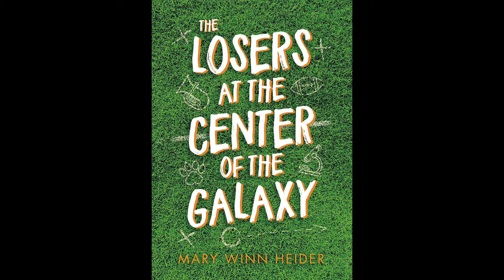Book Talks: "The Losers at the Center of the Galaxy" by Mary Winn Heider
This week's book talk is, "The Losers at The Center of the Galaxy" by Mary Winn Heider.